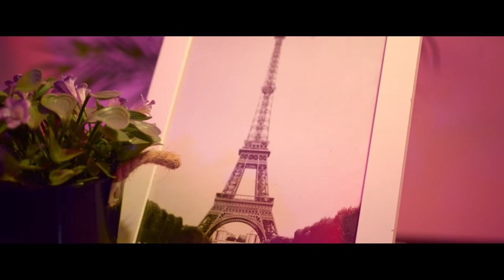Marxii - Marxii - Philomena (Official Video)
Watch the Official Music video for Philomena , performed by Marxii.
Philomena is taken from A little bit of Everything (EP)
Video was shot in lagos Nigeria and directed by Pink.

Get A little bit of everything on Apple Music , Spotify , uduX , audiomack , Deezer and all world Wide Stores.